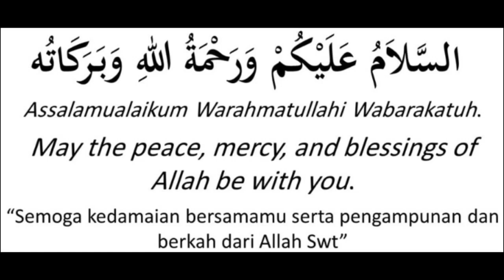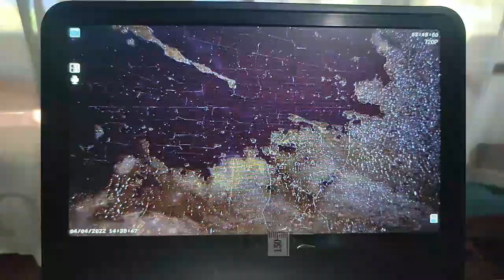Konsentrat Aceh - Kode TKHD - Bag 1 - Dijual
Video Jual Beli Konsentrat